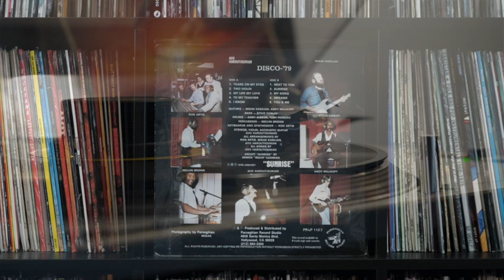AVO HAROUTIOUNIAN - Dreams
Avo Haroutiounian
From the album « Sunrise » Disco-79’

Produced & Distributed by Parseghian Record Studio, Hollywood CA

Guitars – Misak Kasilian, Andy Milukoff
Bass – Melvin Brown
Keyboards and Synthesizer – Ron Artis
Strings, Violin and Accoustic Guitar – Avo Haroutiounian

All arrangements by Ron Artis, Misak Kasilian and Avo Haroutiounian
All songs by Avo Haroutiounian, Expect « Sunrise » by Armen « Isour » Adamian